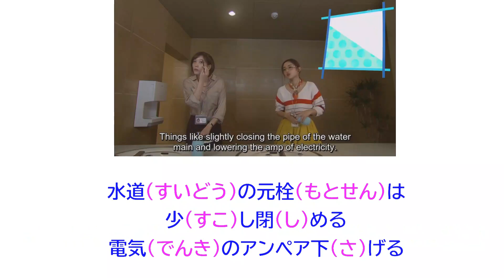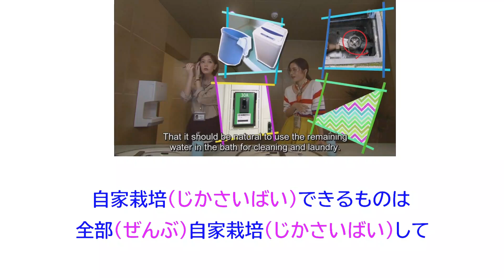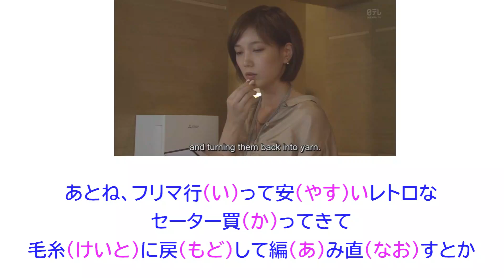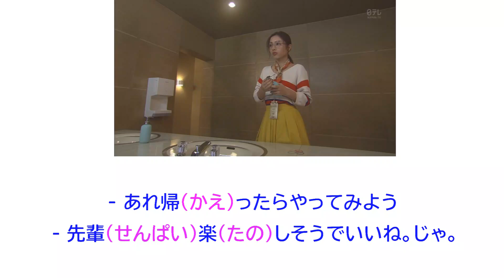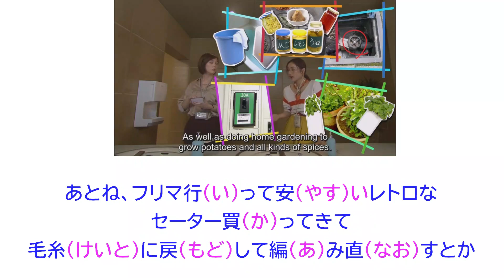Shadowing Japanese with Jimini sugoi ep2-1 / Japanese drama series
Shadowing Japanese with Jimini Sugoi ep2 for your speaking/listening practice with Japanese scripts!

Full speech without pauses at 04:54

Enjoy your learning Japanese :)

1:This video has no negative impact on the original works
2:This video is also for teaching purposes.
3:It is not transformative in nature.
4:I only used bits and pieces of videos to get the point across where necessary.